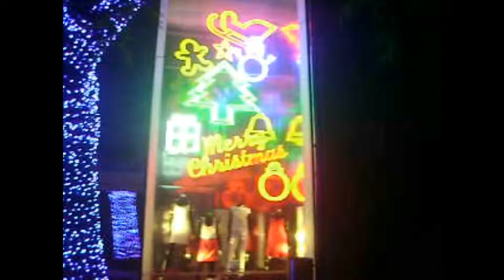Inédito ! Veja o que acontece na Rua Oscar Freire as 3 da manhã.. (Dezembro / 13)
Unheard of! See what happens on Oscar Freire Street at 3 am .. (December / 13)
Du jamais vu! Voir ce qui se passe sur la rue Oscar Freire à 3 heures .. (Décembre / 13)
Lo nunca visto! Vea lo que sucede en la calle Oscar Freire a las 3 am .. (Diciembre / 13)

3 AM
 23 / 12 / 2013